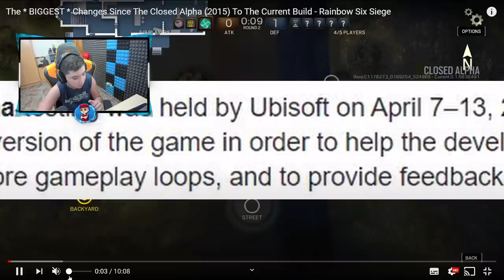¡Así era R6 en (2015) ALPHA CERRADA!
▸Targeta Gráfica: MSI GTX 1080 Gaming X 8GB GDDR5X
▸Placa Base: MSI Z370-A Pro
▸Procesador: Intel Core i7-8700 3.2Ghz BOX
▸Memoria Ram: G.Skill Ripjaws V Red DDR4 2400 PC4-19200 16GB 2x8GB
▸Fuente de Alimentación: Thermaltake Smart RGB 700W 80 Plus
▸Cascos: Kingston HyperX Cloud II (Grises)
▸Ratón: LOGITECH G PRO
▸Micrófono: Rojo Yeti
▸Teclado: K75 Corsair Mecánico
▸Monitores: ASUS XG258Q 24.5" 240hz / Asus MX279H 27" LED IPS
▸Caja: Tacens Mars Gaming